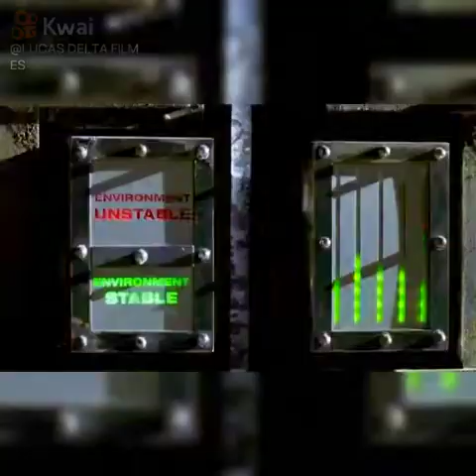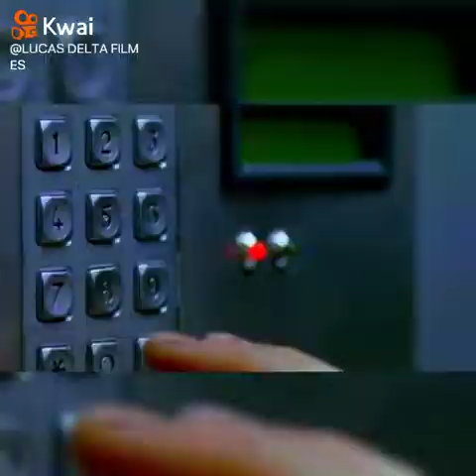28 de abril de 2022